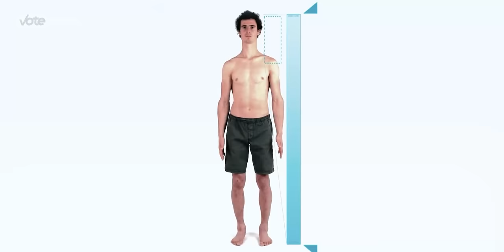Finally! We’ve Got a Heavyweight Knockout Machine in UFC - Sergei Pavlovich Top-10 KO’s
Even by the UFC royal division's standards, Sergei Pavlovich is a unique finisher. With 14 out of 17 wins coming by way of first-round knockouts, he's unceremoniously broken into the octagon's elite. The last test before the title shot is soon to come for the Russian Sledgehammer. It's the perfect moment to recognise the destructive power of one of the most promising heavyweights on the planet.